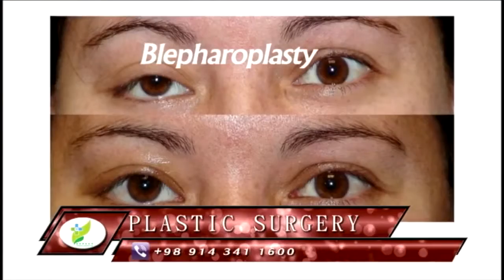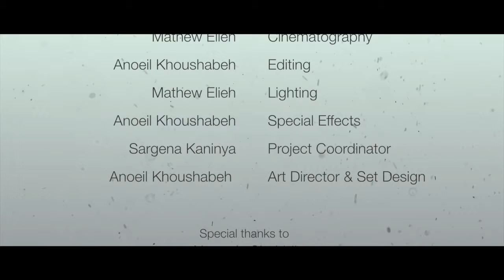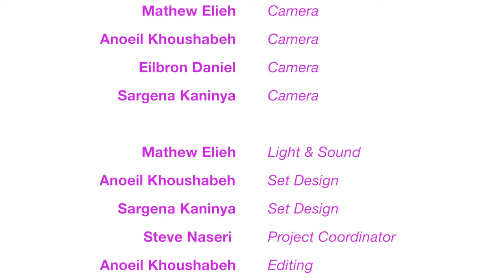Show #9 of The Nineveh Show on ANB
"The Nineveh Show"
"Nineveh Khamo"
"Nineveh show"
"Nineveh show on ANB"
"Assyrian Nineveh Show"
"Assyrian Show"
"Assyrian San Jose"
"San Jose Nineveh Show"
Nineveh
Ninveh
ANB